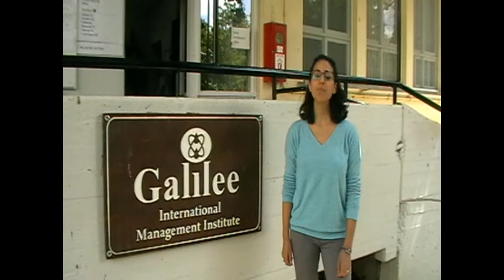Interview with scholarship recipient Mrs. Shanta Ramkissoon from T & T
Description:
Mrs. Shanta Ramkissoon from Trinidad and Tobago attended our programme on Integrated Water Resources Management. She gave an interview to tell us about her experience at GIMI and the takeaways from this course.